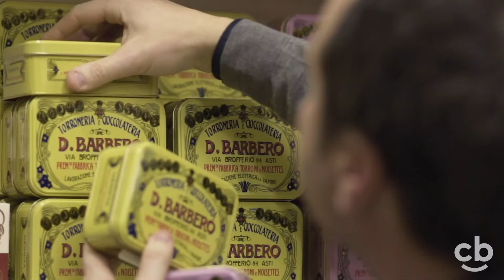Cashback World | #1 Torroneria Barbero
Campagna Testimonials per Cashback World